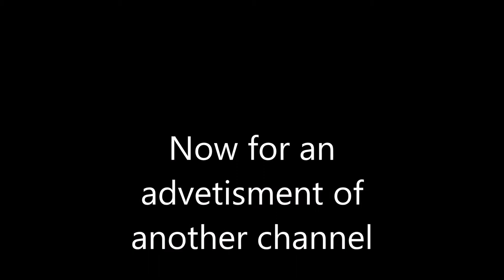Training Mr L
Training video will be BitChute exclusive (completely unedited), I hope you enjoy it.